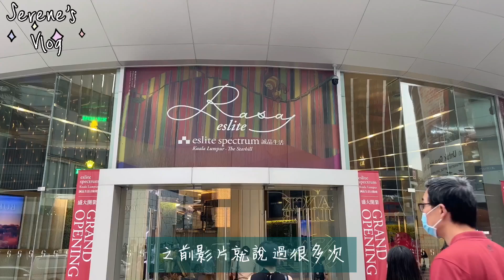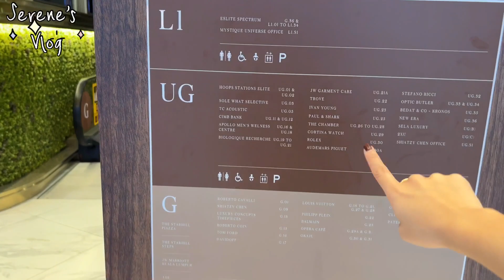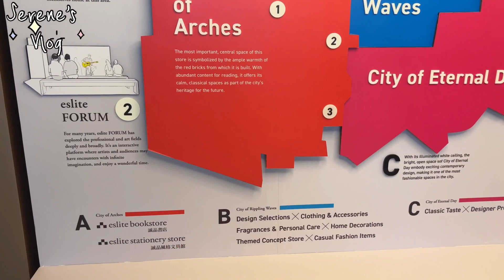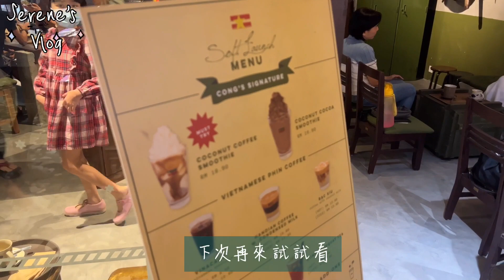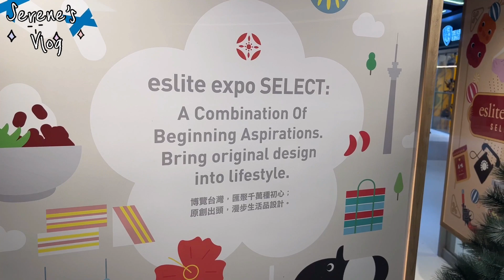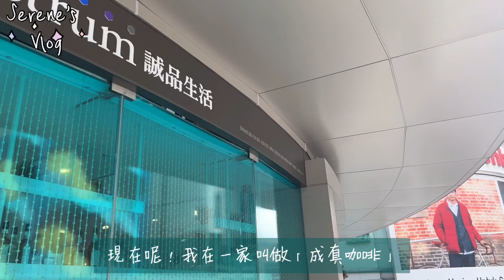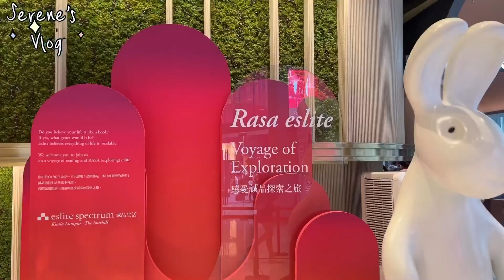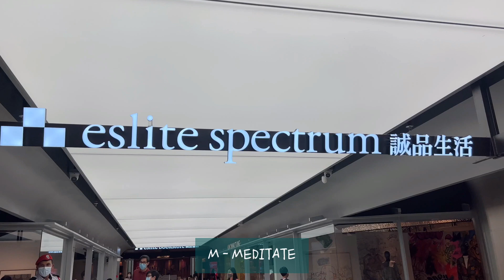台灣人開箱東南亞第一間誠品！馬來西亞誠品生活📖✨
✮About me ✮
90後台灣人，跟隨另一半展開外派生活
前兩年到了柬埔寨金邊生活🇰🇭
接著來到了馬來西亞吉隆坡🇲🇾
用屬於自己的方式紀錄生活
在異地努力生活著✨

更多大馬生活分享！吃了哪些美食！假日去了哪裏玩☺️